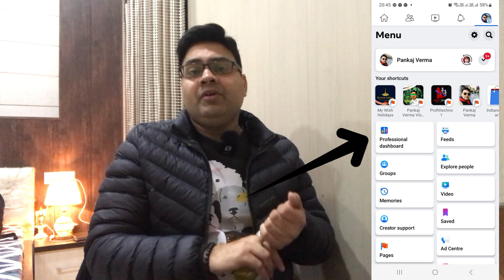Facebook से कैसे कमाई शुरू करें in 2024 | How to Make Money From Facebook ?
In this Video, Aap ko batayuga ki aap Facebook se Kaise Paise Earn Kar Skte Hai, Introduction Video.

Profit Techno.Com | Offer's & Discount Links

My Gears For Shoot the Video :-

➦Waterproof Action Camera
➦Mini Tripod for Gopro Hero 9/8/7
➦Best Mic For Vlogging
➦Best Mini Mic
➦Boya Lavalier Mic Under 2k
➦64 GB Memory Card
➦128 GB Memory Card
➦Laptop for editing video
➦Best Power Bank
➦Phone Tripod Mount